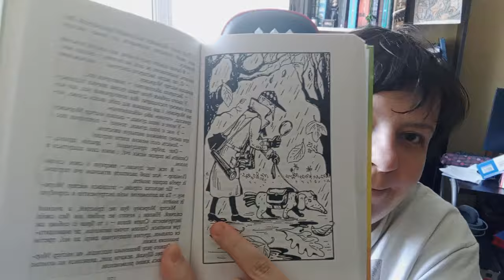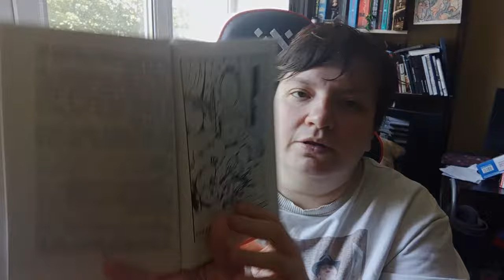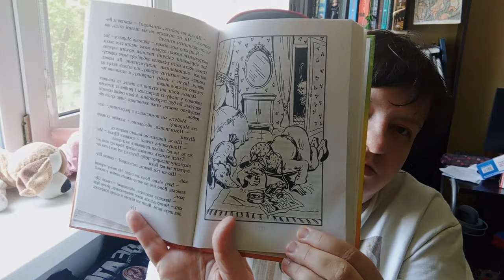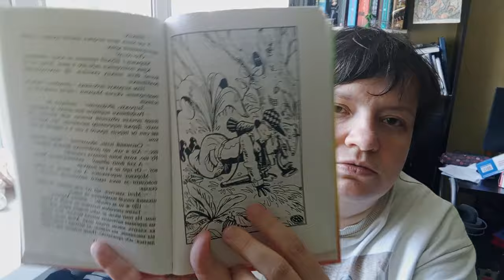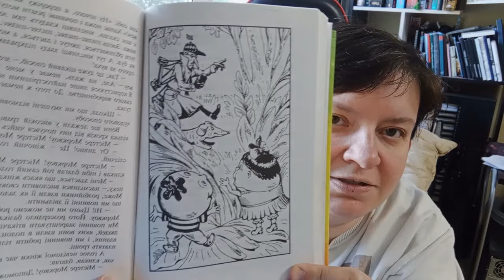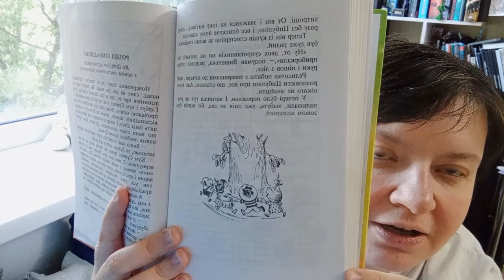Розділ 16. Про пригоди мітера Морквоу і пса Шукая. Пригоди Цибуліно. Джані Родарі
Mister Carrot and his dog are on the lead!
Містер Морквоу і його пес беруть слід!